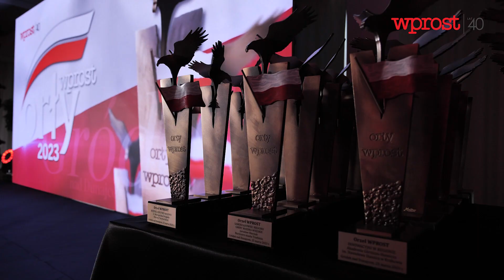Samorządowiec, czyli kto? "To nie do końca praca. To jest bardziej misja i służenie ludziom"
- Praca w samorządzie to nie do końca jest praca. To bardziej misja i służenie ludziom - mówi Szymon Duman Wójt gminy Stryszów.